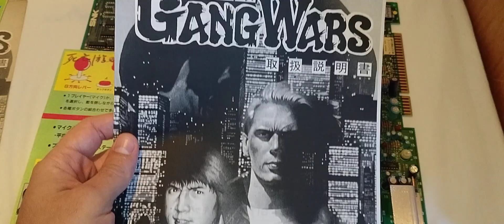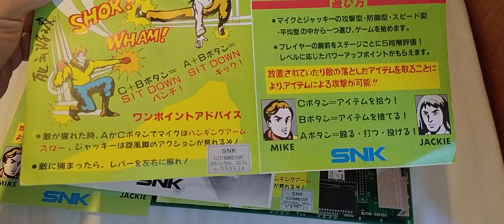M0306 - Arcade PCB Jamma - Gang Wars ver. US - Overview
Vídeo de demonstração do estado de preservação da placa.